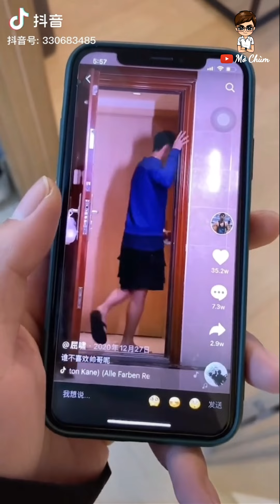Man And Handsome Boy 6 Pack Abs With ID 330683485